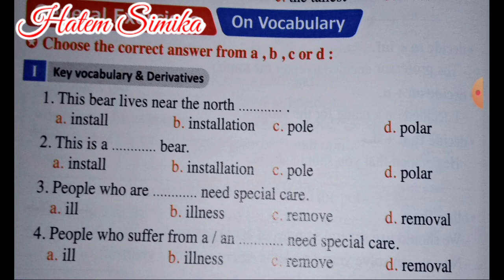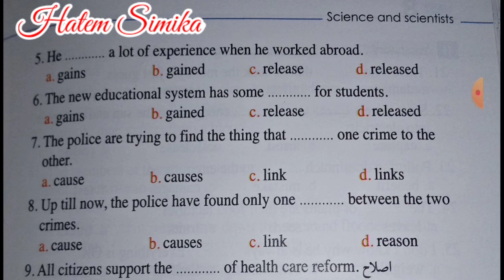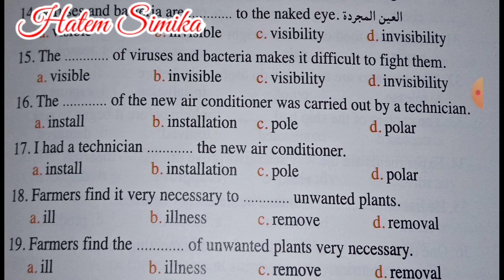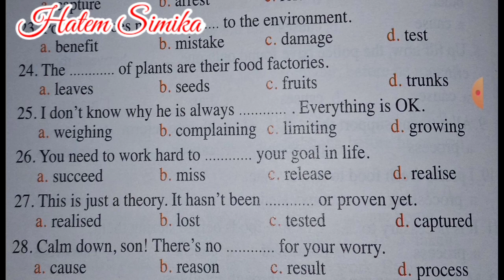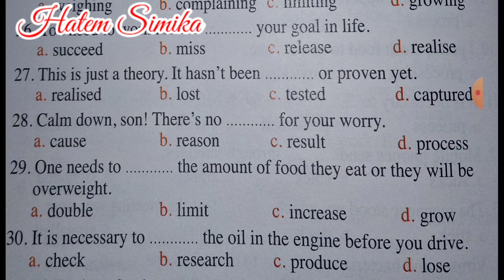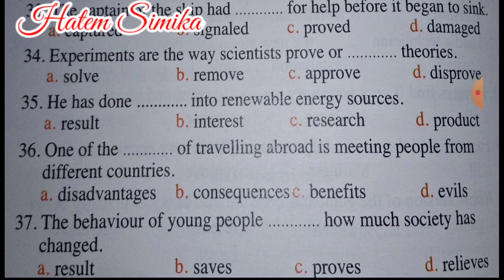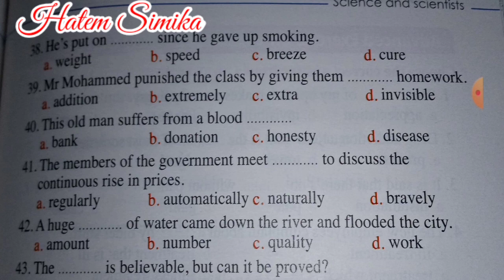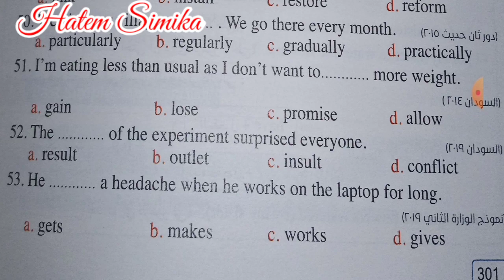الوحده الثامنه إنجليزي 3 ثانوي 2021 | unit 8 ثانويه عامه | حل وشرح اسئلة المعاصر الوحده الثامنه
انجليزي ٣ ثانوي ٢٠٢١ ... الوحده الثامنه